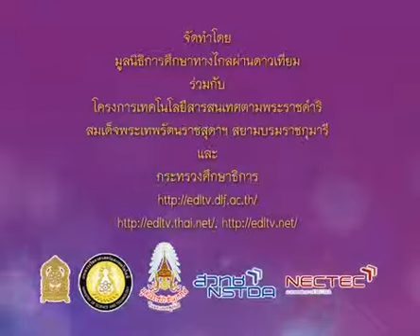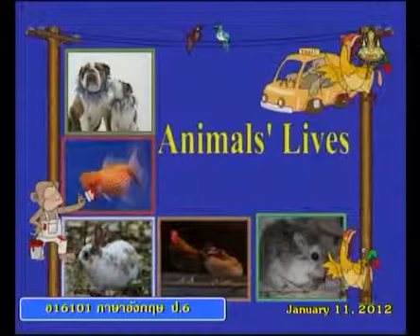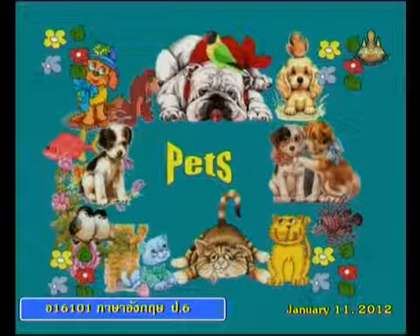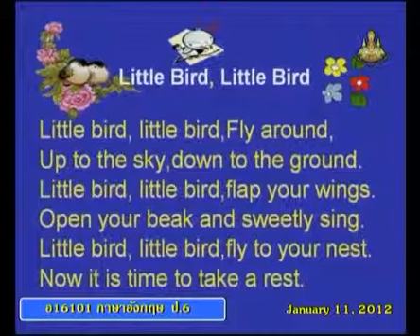285+engp6+dltv54p+550111+B+Pets+Animals Lives(ต่อ)+The Environment(2)+คาบที่7/8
285+engp6+dltv54p+550111+B+Pets+Animals Lives(ต่อ)+The Environment(2)+คาบที่7/8
ใบความรู้ Animals Lives+The Environment(2)(1หน้า)
ใบความรู้ Animals Lives+The Environment(2)(4หน้า)
25 November 2561+1529
kkkk
2 in the bank searching type "ประชุม แรงกสิกรณ์" or prachoom rangkasikorn
3 click left on the name "ประชุม แรงกสิกรณ์" or prachoom rangkasikorn
4 click on playlist ,choose playlist that you want to know and playload
6. If you see that there are useful, please share continute,sir.

1 เปิดเว็บ youtube.com
2 ที่ช่องค้นหาพิมพ์ ประชุม แรงกสิกรณ์ หรือ prachoom rangkasikorn
3 คลิกซ้ายบน  ประชุม แรงกสิกรณ์ หรือ prachoom rangkasikorn
4 ออบชั่น เพลย์ลิสต์ เลือกเพลย์ลิสต์ที่ท่านสนใจ และเพลย์โหลด
5 ขอบคุณที่ติดตามชมและให้ข้อติชม มีความสุขกับการเรียนรู้กันทั้ง บ้าน วัด โรงเรียน
6 ถ้าเห็นว่ามีประโยชน์ กรุณาแชร์ต่อไปครับ